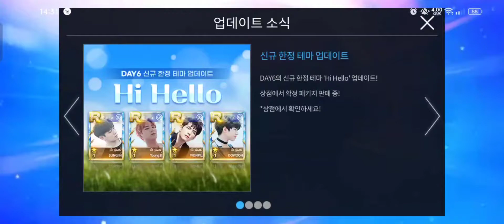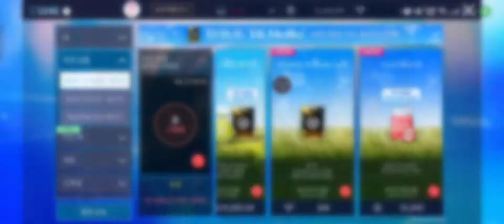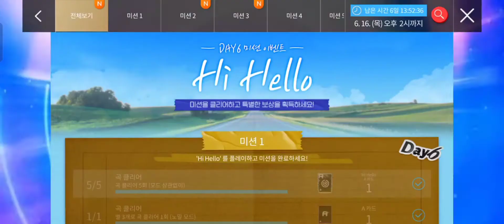Superstar JYP | Collecting Day6 New Limited Theme "Hi Hello"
Alright keep showering me with Day6 LEs 😃😃😃

I'm trying to make more LE collecting videos, so please wish me the best of luck 😘